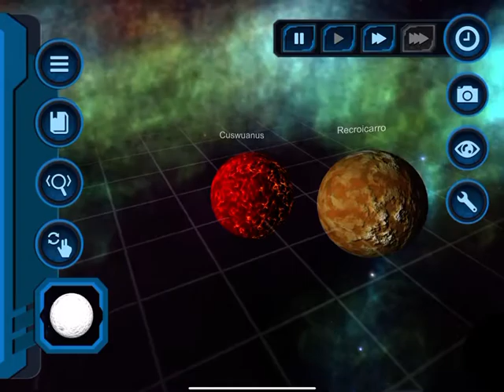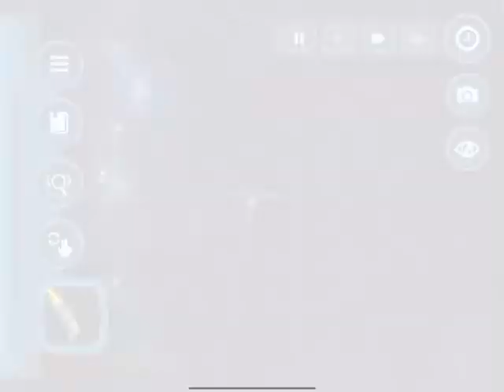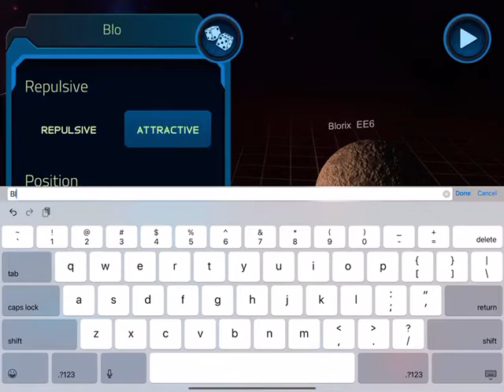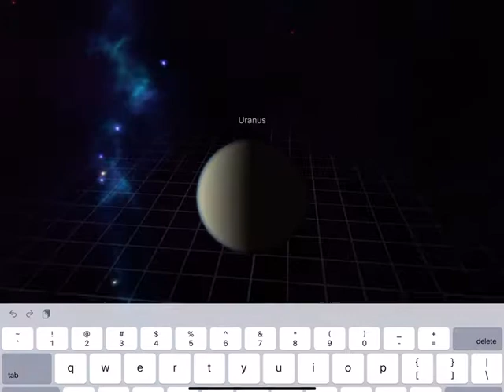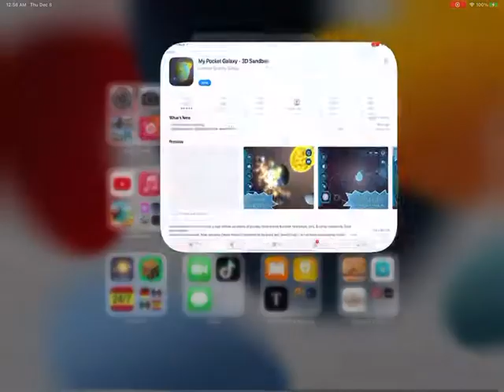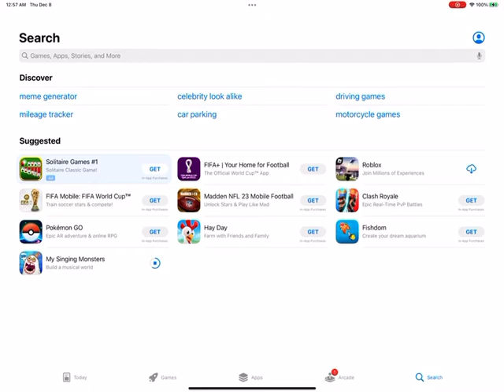My Pocket Galaxy - 3D Sandbox By Pocket Labs - Brief Full Gameplay Black Kitten Ser Channel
Unlock For Planets My Pocket Galaxy Unlock All Achievements And Solar System Audio Game